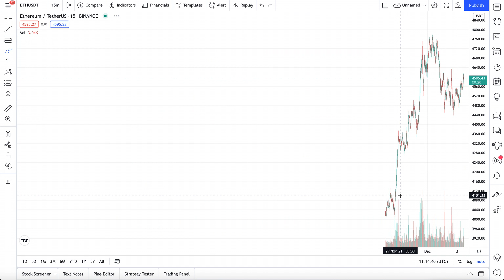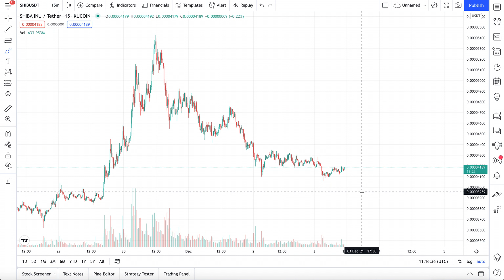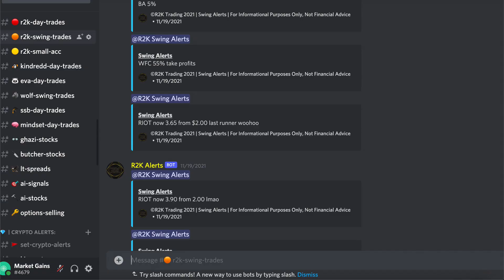SHIBA INU COIN SELL OFF IS FAKE - URGENT VIDEO FOR HOLDERS